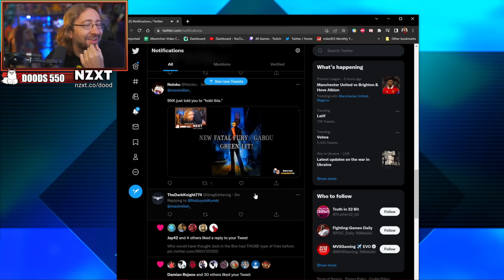YoVideoGames Clips Compilation #368